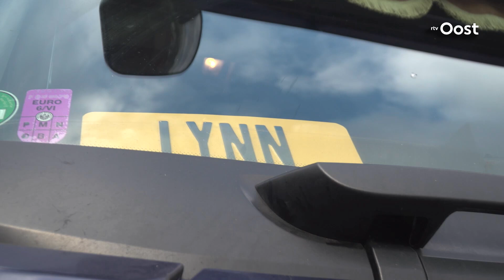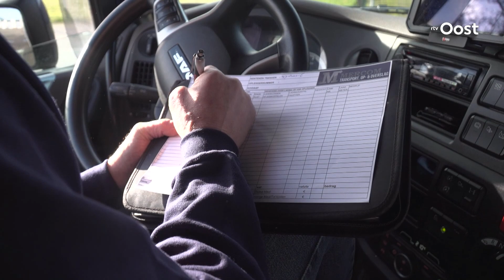Dagje op de truck met chauffeur Berry | RTV Oost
"Ons werk wordt weleens onderschat," aldus Berry. En dat terwijl het volgens hem een prachtige baan is. Hij neemt ons een dagje mee op de truck.